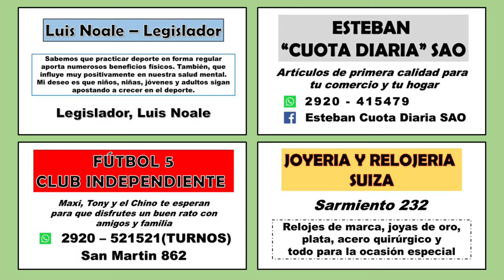Fútbol - Armando Huentelaf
El futbol senior vuelve a rodar y Armando Huentelaf, DT de Talleres SAO nos habla sobre eso.